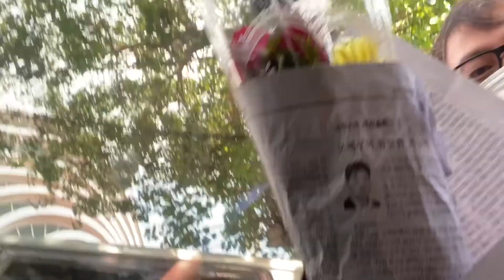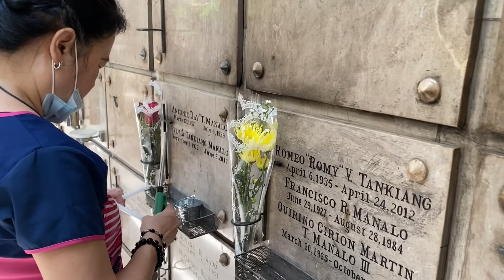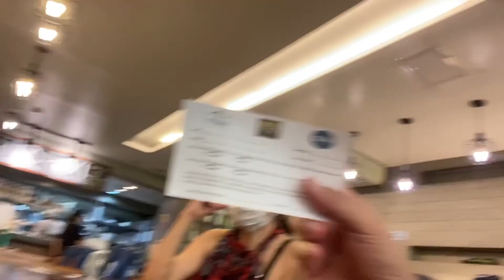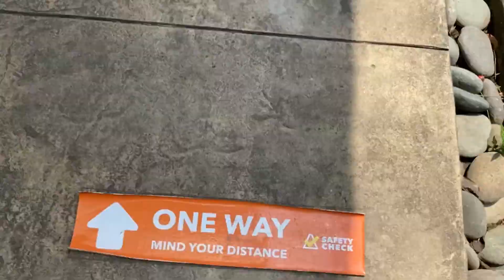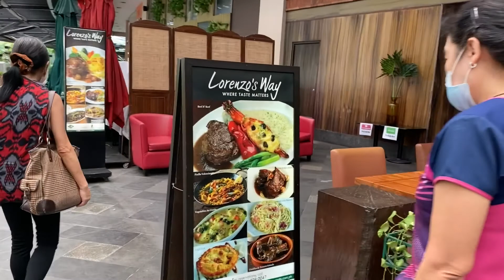St Alphonsus Columbarium and Greenbelt | Planet Great